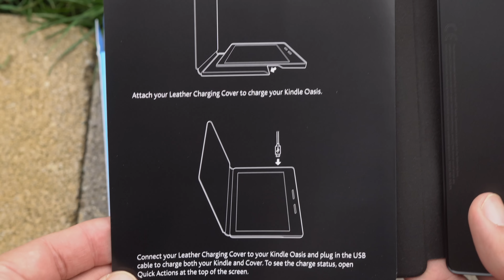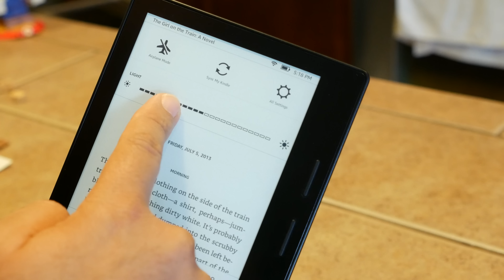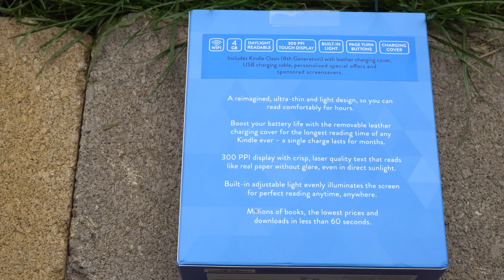Amazon Kindle Oasis Unboxing & Review: The Best Kindle Ever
The Amazon Kindle Oasis is the best e-reader every made, but it's also the most expensive. I give you a look at all of the features that the Kindle Oasis has to offer, and a look at the Kindle Oasis vs Paperwhite and Kindle Oasis vs Kindle Voyage.

camera: Panasonic Lumix G7
audio: Panasonic MS2 Shotgun Mic

MUSIC

Intro/Outro: Edwin Soto
Background: Venice Beach